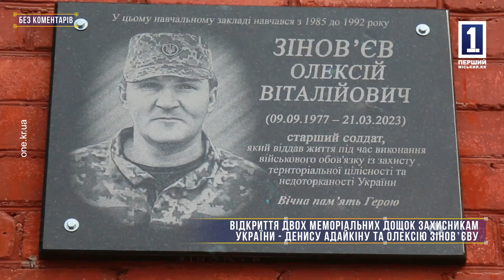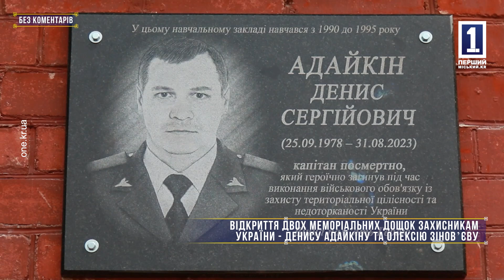Без коментарів: відкриття меморіальних дощок захисникам Денису Адайкіну та Олексію Зінов'єву